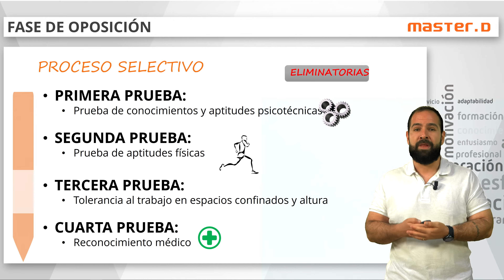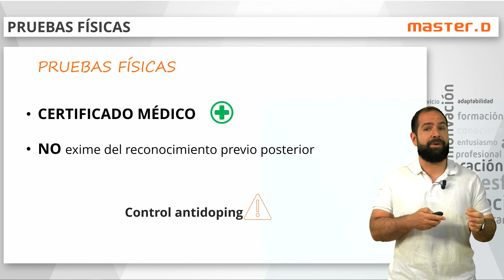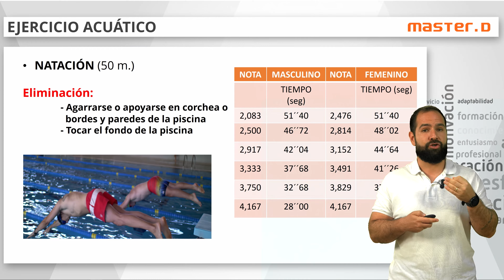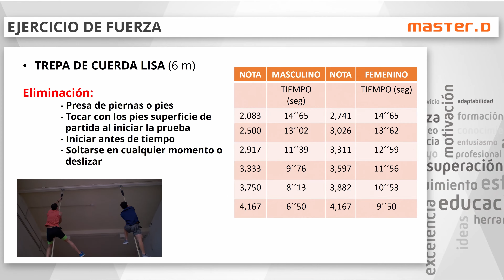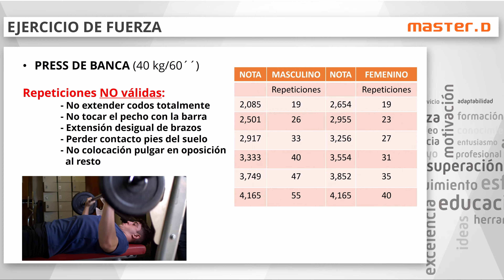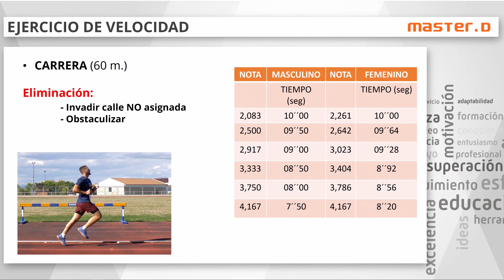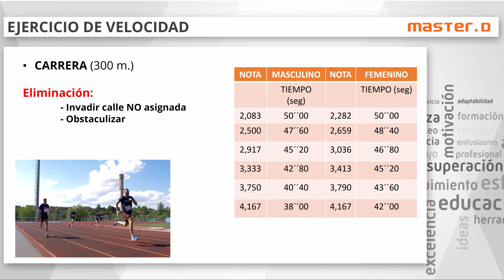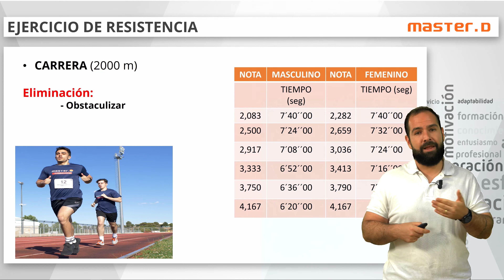Pruebas Físicas Bomberos de la Comunidad de Madrid 👨‍🚒 📙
¿Quieres ser Bombero en Madrid? Si trabajar como bombero en la Comunidad de Madrid es tu objetivo, es momento de comenzar a preparar las oposiciones.

Como sabrás, para conseguir tu plaza como funcionario, deberás superar una serie de pruebas teóricas, físicas y psicotécnicas. En el siguiente vídeo, Gerardo Merino, preparador físico de las oposiciones de Bomberos te explica cuáles serán las pruebas físicas que tendrás que superar para ser bombero. ¡Toma nota!

0:00 Oposiciones Bomberos Comunidad de Madrid
0:36 Pruebas Oposiciones Bomberos Comunidad de Madrid
Proceso selectivo
Primera prueba: prueba de conocimientos y aptitudes psicotécnicas.
Segunda prueba: prueba de aptitudes físicas.
Tercera prueba: tolerancia al trabajo en espacios confinados y altura
Cuarto prueba: reconocimiento médico

1:06 Pruebas físicas bomberos Madrid
👉Natación.
👉Trepa de Cuerda.
👉Press de Banca.
👉Velocidad.
👉Ejercicio de Resistencia.

2:31 Prueba Bomberos Madrid Natación
La primera de ellas que vamos a ver es el ejercicio acuático, consiste en nadar en estilo libre, partiendo desde fuera del vaso en contacto con el borde 50 metros, en un tiempo máximo de 51 segundos y 40 centésimas, es obligatorio el uso de gafas de natación y un gorro de baño.

3:15 Pruebas Bombero Madrid Trepa de Cuerda
Consiste en valorar nuestra fuerza mediante una trepa de cuerda de 6 metros, para ello la persona aspirante ha de trepar por una cuerda lisa a una altura aproximada de 6 metros, sin el apoyo de piernas y partiendo de la posición de sentado con una o ambas manos en la cuerda, sin estar los pies en contacto con el suelo, tendrá que realizarse en un tiempo máximo de 14 segundos y 65 centésimas el descenso se harán mediante brazadas hasta apoyar, con uno o con los dos pies, la superficie de partida.

5:22 Pruebas bombero Madrid Press de Banca
Empuje mediante la prueba de press de banca con 40 kilos en 60 segundos en posición decúbito supino boca arriba sobre un banco la persona ejecutante deberá levantar 40 kilos en un tiempo máximo de 60 segundos, teniendo que realizar al menos 19 repeticiones p

6:55 Pruebas velocidad
En en una distancia de 60 metros, por una calle asignada partiendo desde la posición de parado, se considerará no apto el aspirante o la aspirante que recorra esta distancia en un tiempo superior a 10 segundos, se permitirá realizar la salida de pie o agachados, sin tacos de salida pero permitiéndose la utilización de calzado con clavos serán descalificaciones, las aplicadas en el reglamento de la federación de atletismo de Madrid.

 8:39 Ejercicio de Resistencia: deberemos recorrer una distancia de 2000 metros, partiendo desde la posición de parado se considerará no apto a la persona aspirante que recorra esta distancia en un tiempo superior a 7 minutos y 40 segundos.

En MasterD te facilitamos el material específico necesario para la preparación de tu convocatoria, incluso antes de que se convoquen las plazas. Y sea cual sea la localidad donde salga publicada la convocatoria, ya que preparamos las plazas de bomberos de cualquier localidad española.

DVD032217